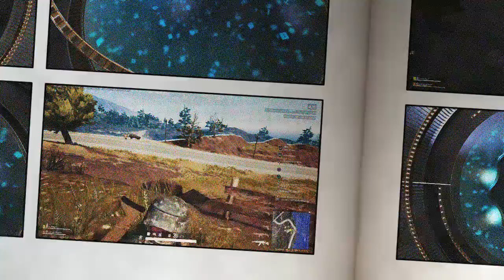First time playing Players Unknown Battleground with Unwrapped Prawn